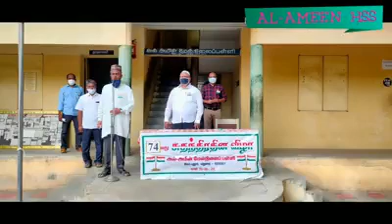Independence Day 2020 - 15.08.2020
Corona Time Independence Day in Alameen Hr Sec School, K.Pudur, Madurai